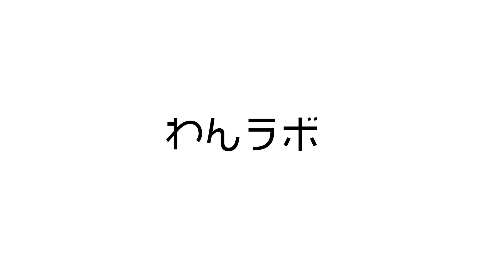念願の女優展！？工藤遥さんの現場からお届け！【女優展 in PARCO】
10月6日より開催されます「私が撮りたかった女優展 in PARCO 2019〜2023 at 浦和PARCO」の限定枠として、埼玉県出身の女優・ 工藤遥 さんが参加されます！先日行われたその撮影の様子を私が撮りたかった女優展プロデューサーのWangがレポートしましたので、皆様にお届けします。撮影された作品は以下の 写真展 でご覧いただけますので、たくさんのお越しをお待ちしております！

私が撮りたかった女優展 in PARCO 2019〜2023

🕐10:00〜21:00​※最終入場は閉館の30分前まで ※最終日は18時閉場
📍浦和PARCO 7F スペースセブン
🎫 500円(税込) ※小学生以下無料

【参加女優 x 写真家】
池田エライザ x 増田彩来
河合優実 x 大林直行
川栄李奈 x 佐藤俊斗
工藤遥 x 野口花梨（浦和PARCO限定）
小西桜子 x 松本花奈
奈緒 x 山本春花
鳴海唯 x 女鹿成二
藤原さくら x 笑子
堀田真由 x 濱田英明
蒔田彩珠 x J.K.Wang
三吉彩花 x MissBean
山田杏奈 x 酒井貴弘

「私が撮りたかった女優展」「私が撮りたかった俳優展」のプロデュースをするギローチェのWangが中心となり、この写真展を更に楽しんでいただけるものにするためのサブコンテンツをアップしていきたいと思います。企画の裏側、写真家さんへのインタビュー、撮影のメイキングなどの配信を予定しています。展示をご存知ない方でも、写真やカメラがお好きな方に楽しんでいただけるコンテンツを考えていきたいと思っています。

J.K.Wang
株式会社ギローチェ代表。
1990年生まれ、東京都在住。
2019年に会社を設立すると同時に、私が撮りたかった女優展をプロデュースし、以降年に1回のペースで展示を企画している。2023年には福岡、名古屋など地方のPARCOにてアーカイブ展「私が撮りたかった女優展 in PARCO 2019〜2023」を開催。また男性俳優を起用した姉妹企画「私が撮りたかった俳優展」もスタート。ギローチェでは展示のプロデュースや写真集の出版の他、映像制作、ブランディングや企画制作、俳優のマネジメント等も行う。夢はギャラリーを作ること。ギローチェは機械式時計のギョーシェ彫りに由来。